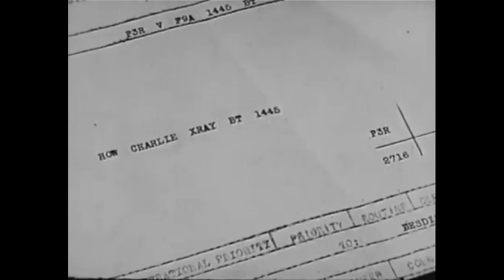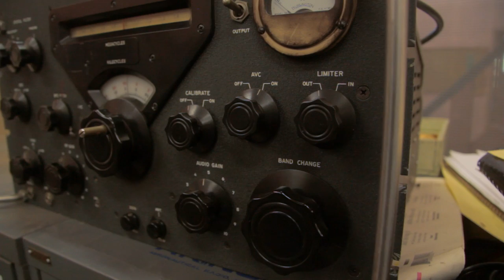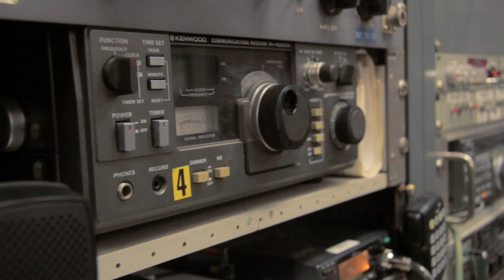The Marconi Transmitting Station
Short documentary for aGATE 2012.